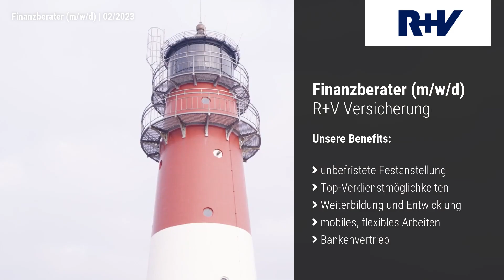Finanzberater (m/w/d) in Wiesbaden | Festanstellung | R+V Versicherung | Recruitingvideo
Recruitingvideo: Neuer Job gesucht? Wir haben das passende Jobangebot in Wiesbaden!Als Finanzberater (m/w/d) bei R+V Versicherung. Bei der Arbeitsstelle handelt es sich um eine Festanstellung im Bereich Handel & Vertrieb.

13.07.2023: Recruitingvideo aus Wiesbaden von R+V Versicherung.
00:00 Vorstellung R+V Versicherung aus Wiesbaden
00:10 Impressionen zu R+V Versicherung
00:28 Recruitingvideo Stellenangebot als Finanzberater (m/w/d)
00:46 Informationen zum Stellenangebot

Wir, als der Anbieter von Videostellenanzeigen, können für Sie das richtige Recruitingvideo für Ihre Suche nach neuen Mitarbeitern und Mitarbeiterinnen produzieren. Ihren Recruiting Film können Sie als Unternehmen für Ihre Arbeitgebermarke erfolgreich einsetzen, um sich neue Möglichkeiten bei der Gewinnung von Mitarbeitern, Fachkräften und Auszubildenden zu schaffen. Tipps, Beispiele und best practices finden Sie als Personalleiter zu dem Thema Recruitingvideo und Arbeitgebermarke - dem Stellenportal mit nur Videostellenanzeigen.